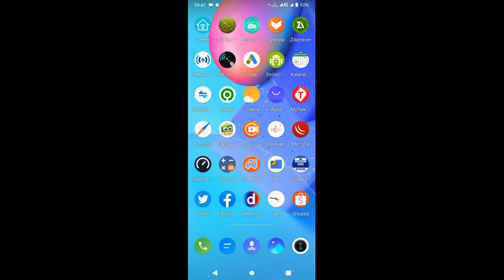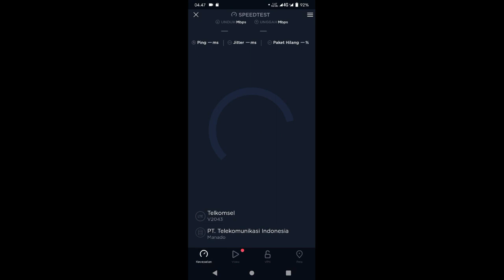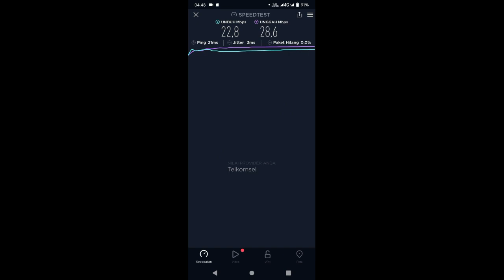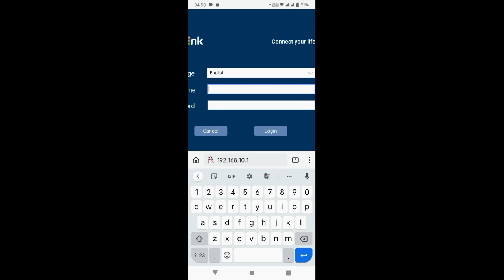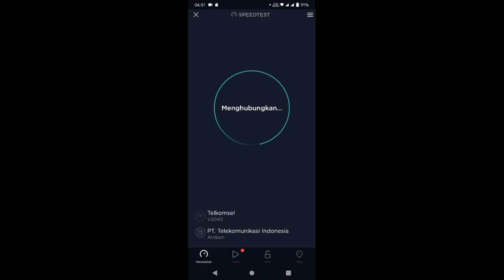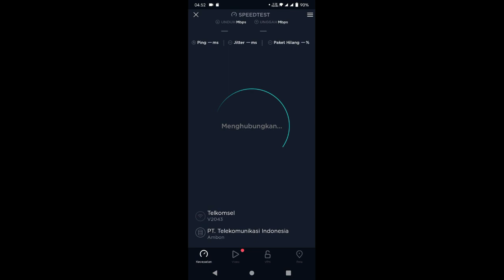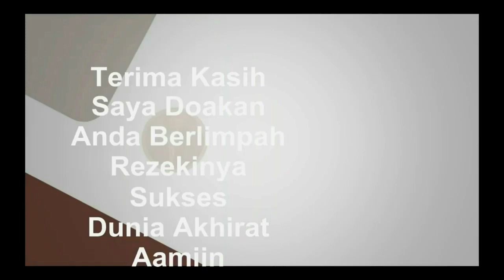data cellular vs router 4g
Internet dan jaringan , wifi dan signal 4g . data cellular vs router 4g

1. Nimbus . 2. Emotional_Love_Theme. 3. Rainbow_Forest. 4.Island_Wave. 5. Waterfall 6. Boardwalk 6. Under_the_Wire 7. Terrier_Waltz 8. Timeless 9. Last_Train_to_Mars 10.Yiddish_Sadness 11. Take_Me_to_the_Depths. 12. Everything_Where_it_Needs_to_Be. 13. Take_Your_Time. 14. Momentou. 15,Fiesta de la Vida 16. No.9_Esther’s Waltz - Esther Abrami. 17. Outlaw's Farewell (part I) - Reed Mathis